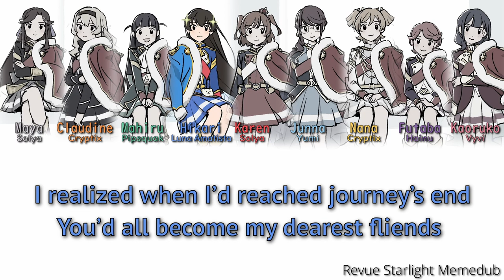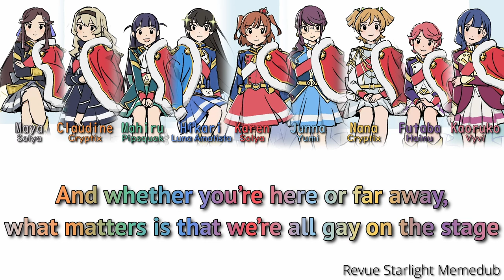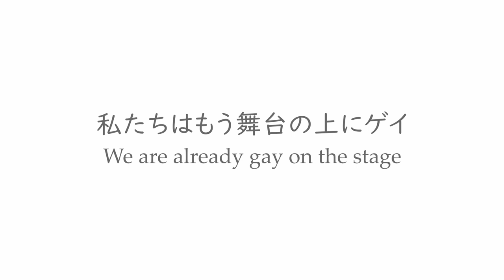We Are Already Gay on the Stage (私たちはもう舞台の上) - Memedub Parody Cover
Credits:
Tuning, Mixing: Cryptix
Video: Yumi
Lyrics: Yumi

About:
The Gekijouban Memedub is a project hosted by the Revue Starlight Discord based on the Memesubs by Cryptix to dub the entirety of Revue Starlight's theatrical release in English with a parody script - including all songs & lyrics!

Lyrics:
Wo-o-ah, at last the credits roll
Wo-o-ah, read names in Nihongo
We’ve finished this dumb memedub

Hey! I know that this parody’s too much to comprehend
Hey! I really need some therapy, what do you recommend

I realized when I’d reached journey’s end
You’d all become my dearest fliends
And, honestly, don’t get height surgery
I like you looking up at me
We’re Butai Shoujo in this big wide wo-orld
I’m your short king, and you can be my girl
The brilliant stage still makes me spellbound
Though there’s nothing in my bank account

I really hope you’re certified for CPR
Why do you ask? Did I take yo-our breath away?
We’re still the perfect height ‘tween a fruit and a nerd that’s hot
Don’t hurt yourself, I like you quite a lot
LALALALA

Finally we’ve wrapped it all up, this Revue memedub
Can you believe it took eight months to complete, and surely
We will achieve what we’re shooting for
Like maybe a lead in a play or a Toppy movie
And whether you’re here or far away, what matters is that we’re all gay on the stage

Hey! Finally this memedub ends, clapping to the beat
Hey! Friends of friends don’t let their friends clap on one and three
Say it with me, gay on the stage, gay on the stage

Hey, Hikari, babe, maybe the real Love Cobra news,
Albeit quite cliche, are the girlfriends we made along the way

Imitation, mistranslation, parody
Transformation, celebration, flattery

My whole heart’s beating like a metronome, my own love’s mine and she’s mine alone
My own fate’s up to me to decide, no matter what Toppy is gonna write